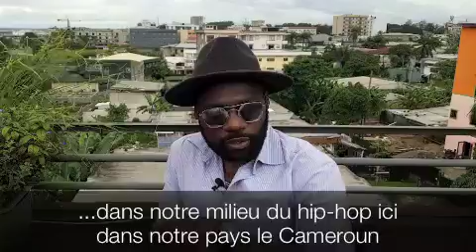Killamel, "Killintro" - TRUE SAWA STORIES, Episode 08.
Dans ce 8e épisode de la série True Sawa Stories, le rappeur Killamel se souvient de son entrée dans le monde hip-hop du Cameroun, avec son titre "Killintro".

TrueSawaStories est une série originale produite par Okabolmedia. Une série qui met en lumière des personnalités sawa, originaires de la région du Littoral, au Cameroun.

Ces personnalités des Arts ou des Sports évoquent - en langue duala, ou autre langue du Littoral - un épisode marquant de leur carrière.

Idée originale de @jp_okabol pour Okabol.